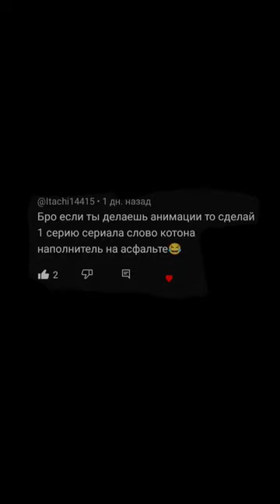слово Котона Палочники на асфальте (они старались но не вышло)